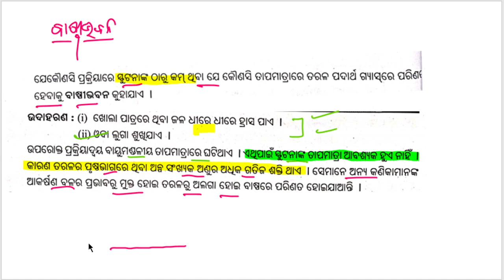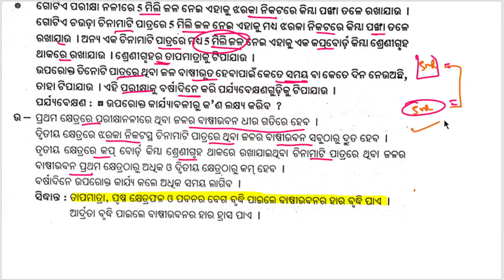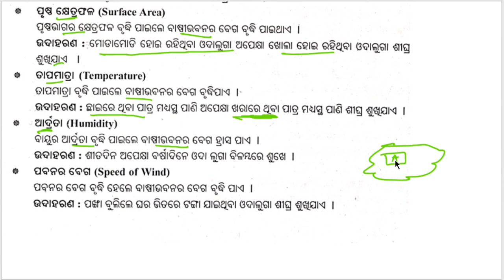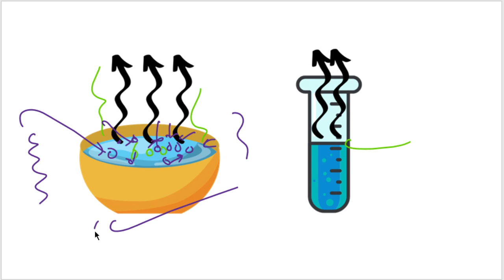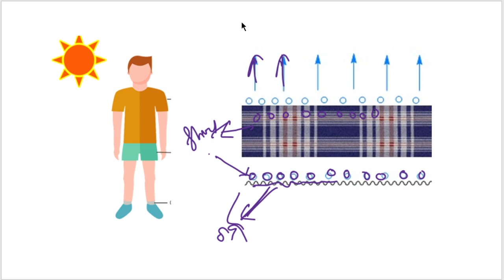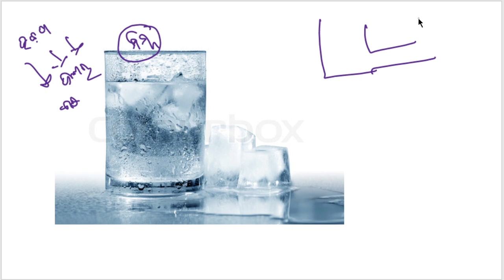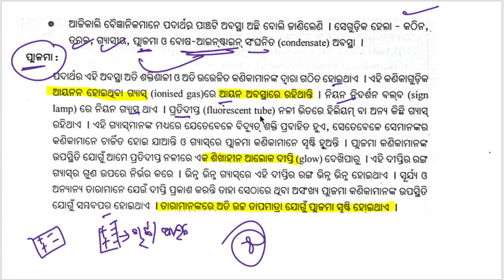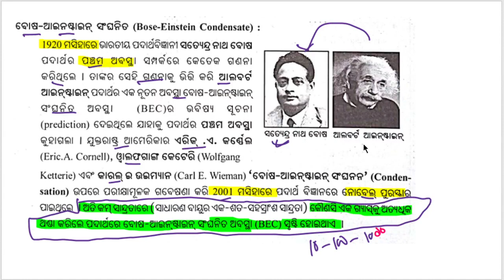Ama chaturparsare thiba pardhtha, chapter 1, class 9, part 3, class_9 jana_achi?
Jana Achi is an educational video that helps you to know New & interesting facts with due time.

Hi,

ଆମେ ଜଣା ଅଛି, ତୁମ ପାଇଁ ଏକ ନୂଆ ଅଧ୍ୟାୟ ଆଣିଛି। ଏହି ଚ୍ୟାନେଲ ରେ ପ୍ରତିଦିନ live class କରାଯାଏ।ଯଦି online class ରେ କିଛି doubts ହେଲା, live chat box ରେ ask ଲେଖି ପଚାରିପାରିବେ। ଆମେ ଗଣିତ, ଇଂରାଜୀ, ବିଜ୍ଞାନ, ଇତିହାସ, ଏବଂ ଭୂଗୋଳ ପଢ଼ାଉ।

ଯଦି ଭି କିଛି doubt ରହିଲା, ତେବେ what's app group ରେ join ହୋଇ ପଚାରିପାରିବ।

Jana Achi? Bring a new topic of your respective subject online. Ask your doubts while online classes. Type ask in the live chat box, while you are in online classes.
We usually teach you mathematics, English, science & social science.

If you have doubts, join our new What's app group, where we all including students help you out.